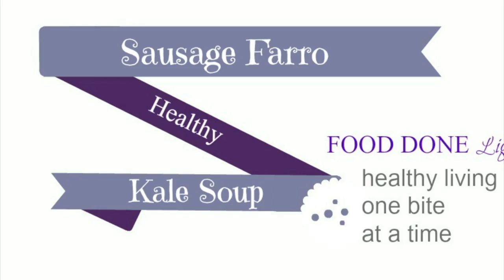Sausage Kale Soup with Farro